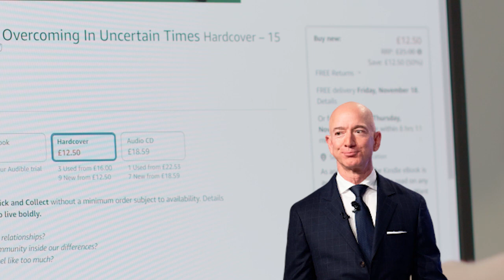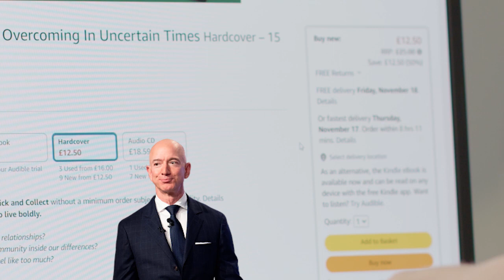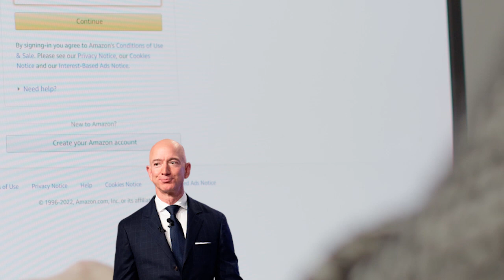Is Amazon really e-commerce or logistic company?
Is Amazon really ecommerce or logistic company?